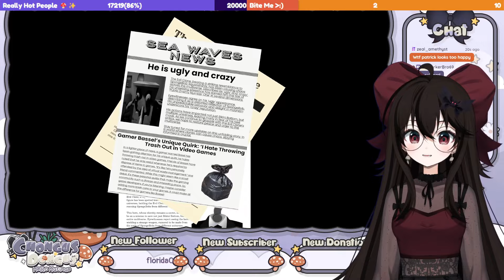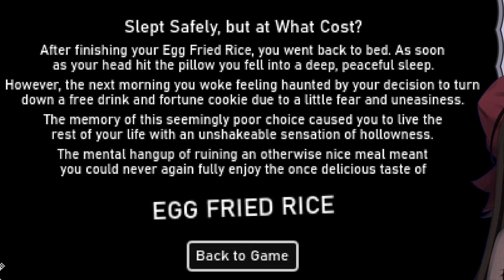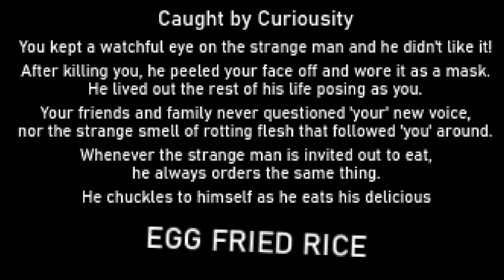Itch.io Has Some Weird Horror Games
Yo I'm cosplaying as a vampire this time so you know I'm down to suck uwu

timestamps:
00:00 intro
00:10 Spongebob Evil Clone 2
14:00 Egg Fried Rice